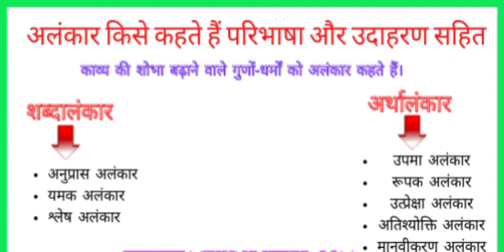alankaar kise kahte hai paribhasha or udhahran sahit /अलंकार किसे कहते है परिभाषा और उदाहरण सहित